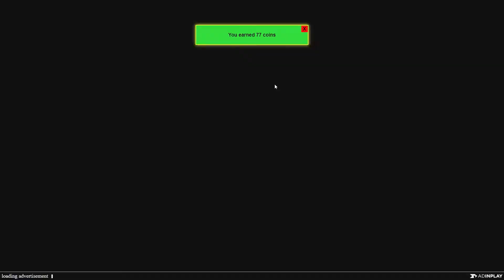Mope.io/ only ocean animals challenge/ t-rex kills black dragon/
pls like and commet for new better videos.

my fan tags in mope.io: 𝟛𝟚𝟘, (₥₭), 320, 3҉2҉0҉